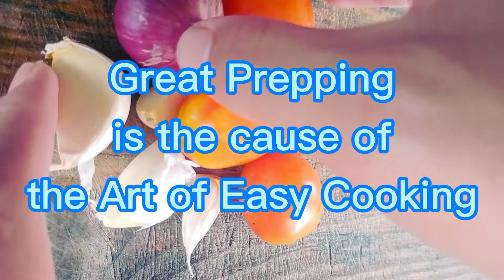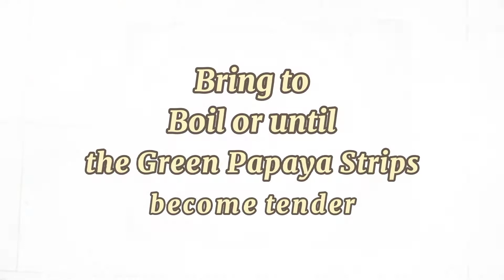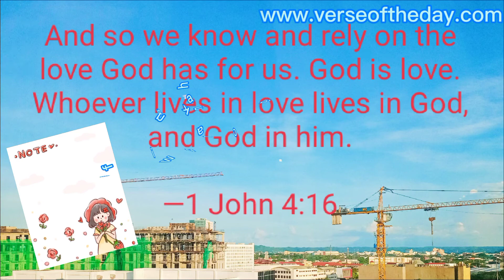SUPER YUMMY AND HEALTHY 50 PESO DISH ft NILAGANG BAKA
- featuring Louise Hay's " I Can Do It" 2021 Calendar courtesy of Mr Mikey Bustos and Mr RJ Garcia and the Mabuhay Squad team